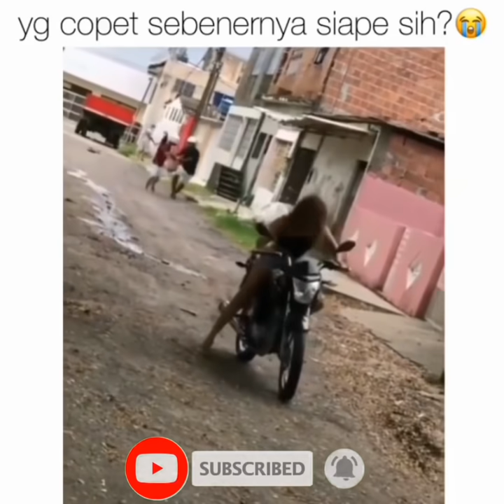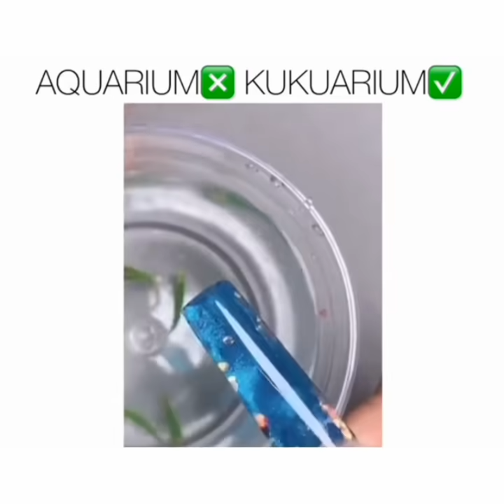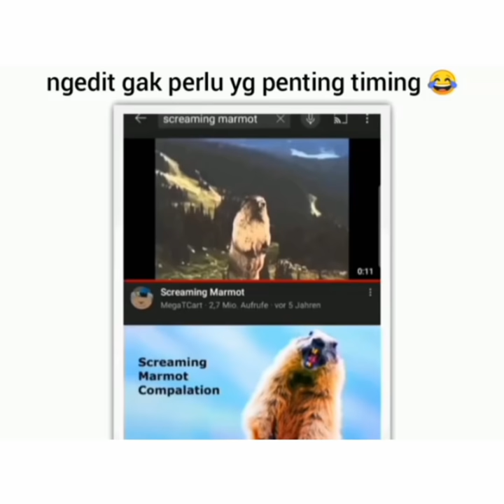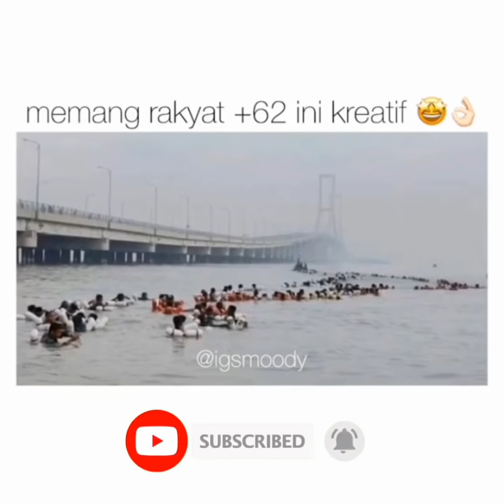🌠TEKS RANDOM🌠 orang² pro😎, sound meresahkan🔇, jokes bapak²🧔, sulap🎊, tips and trik🛠️ #13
WELCOME TO MY DESKRIPSI 😁

BAGI YG TELAH BERGABUNG SUPPORT TERUS CHANEL INI SUPAYA BISA BERKEMBANG

DAN TERIMAKASIH ATAS DOA,DUKUNGAN, SUPPORT KARENA TANPA KALIAN CHANNEL INI TIDAK BISA SAMPAI SEKARANG INI😁🥰

DAN JUGA FOLLOW AKUN TIK TOK ATAU INSTAGRAM DLL YG ADA DALAM VIDEO INI YA😁

Maaf jarang upload karena viewers turun😭😭😭😭😭😭😭😭😭